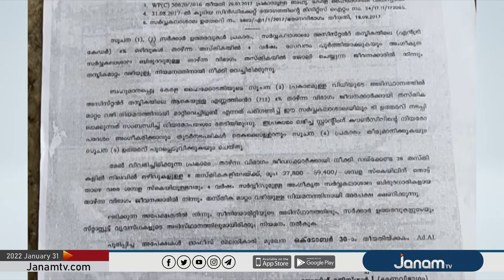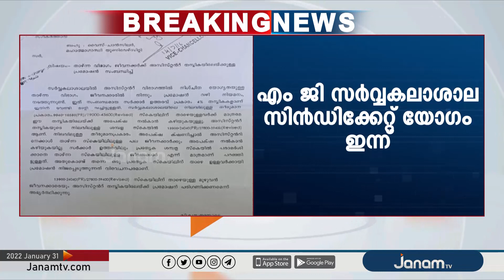കൈക്കൂലി കേസിൽ അറസ്റ്റിലായ എൽസിയുടെ നിയമനത്തിന് ഇടത് സംഘടന ഇടപെട്ടതിന്‍റെ തെളിവുകൾ പുറത്ത്